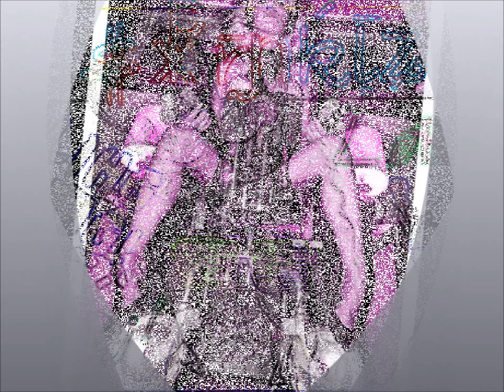CALVIN HARRIS FT FLORENCE WELCH SWEET NOTHING 9DIPLOAND GRANDTHEFT RMX